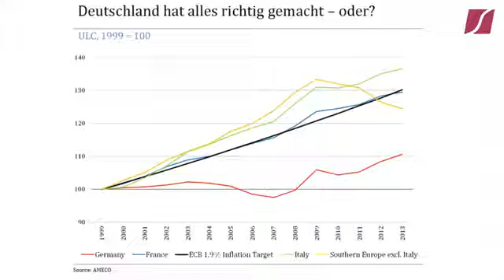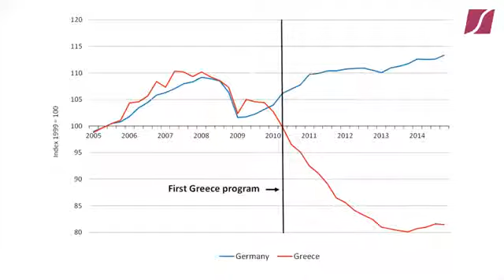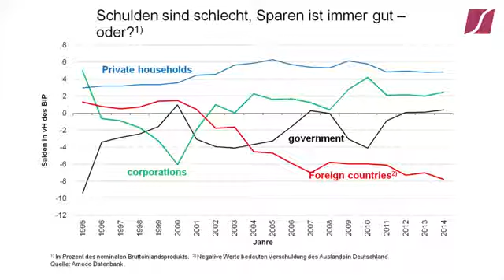Prof. H. Flassbeck - Wettbewerbsfähigkeit